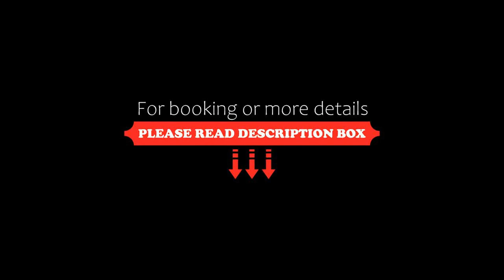Guangzhou Shi Liu Hotel, Guangzhou, China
About Property:
Located a 5-minute drive from Chigang Subway Station (Line 8), Wan Xin Hotel is a 5-minute drive from Guangzhou TV Tower. The non-smoking property has a business centre with fax, printing and photocopying services. Free Wi-Fi is available in the entire property.
Hotel Wan Xin is a 20-minute drive from Guangzhou Railway Station, 25-minute drive from Chimelong Paradise. Baiyun International Airport is a 45-minute car journey away.
Tastefully decorated, the guestr...
Property Type: Hotel
Address: No.13-2 Shiliugang Road, Hai Zhu, 510000 Guangzhou, China
Searching For
1. Guangzhou Shi Liu Hotel - Guangzhou - China
2. Guangzhou Shi Liu Hotel - Guangzhou - China Address
3. Guangzhou Shi Liu Hotel - Guangzhou - China Rooms
4. Guangzhou Shi Liu Hotel - Guangzhou - China Amenities
5. Guangzhou Shi Liu Hotel - Guangzhou - China Offers and Deals
Audio Credit:
Track Title: Reasons To Hope
Artist: Reed Mathis